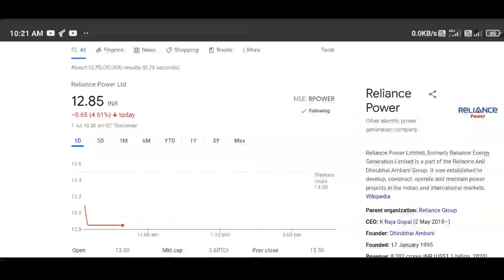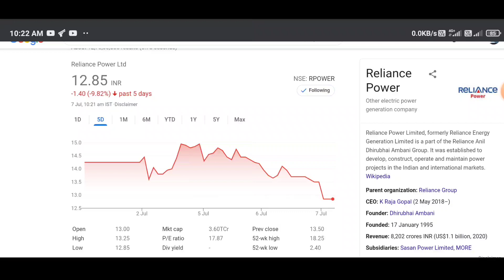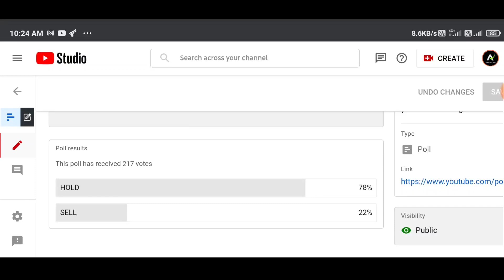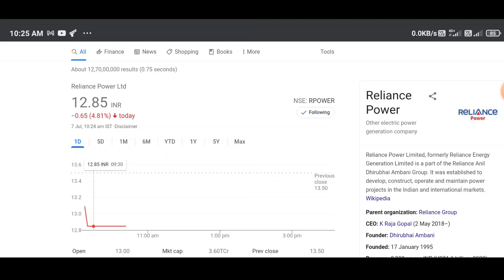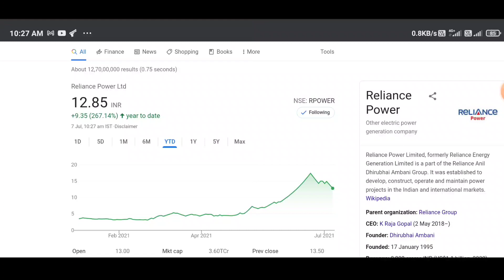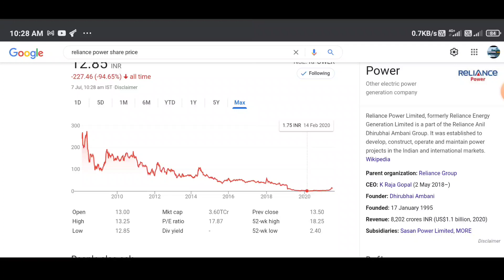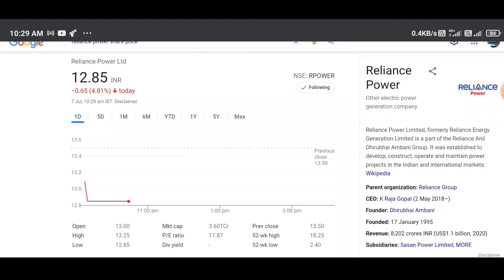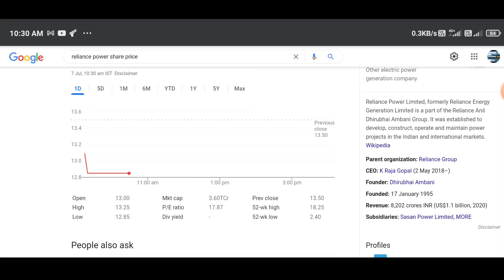reliance power share | reliance power share latest news | rpower latest news | rpower share analysis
★Hello Friends,

I hope you guys liked this video, if you like this video then definitely like this video, if you have come to the channel for the first time, then definitely subscribe and press the bell icon.

🌀To Earn Online You Can Download WazirX By Clicking On The Link Below And Earn Money, For More Information Watch The Video Of WazirX, The Link Is Given Below.
🔻 Links...

★TECHAMITPRO «